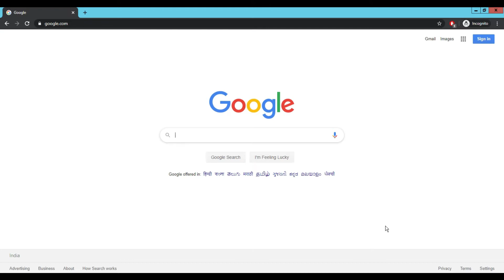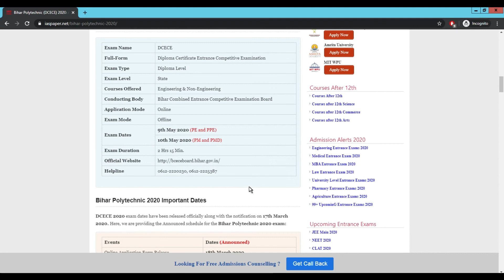Bihar Polytechnic (DCECE) 2020 Important Dates (Announced) - Check Here Complete Schedule